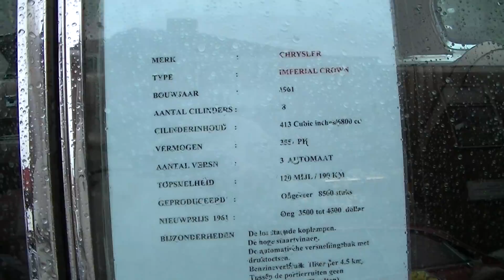Oldtimer rit Warffum 24-06-2012